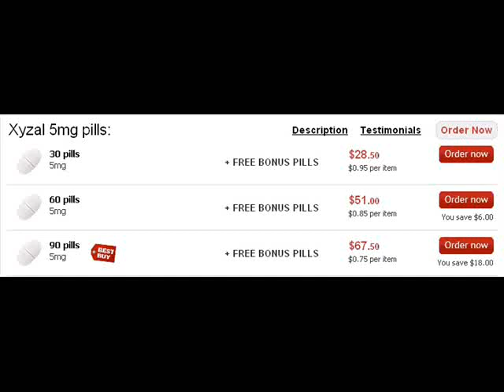levocetirizine tablets 5mg